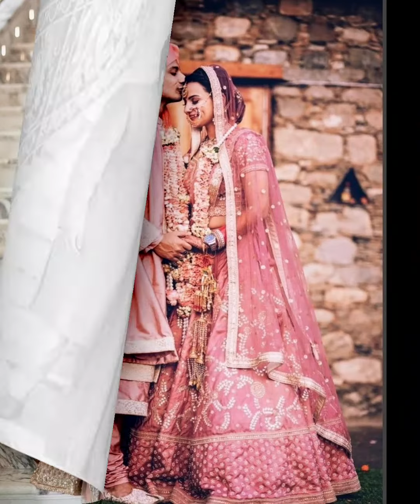Dulha Aur Dulhan wedding ideas 2022 ke latest design is video mein aapko mil Jaenge